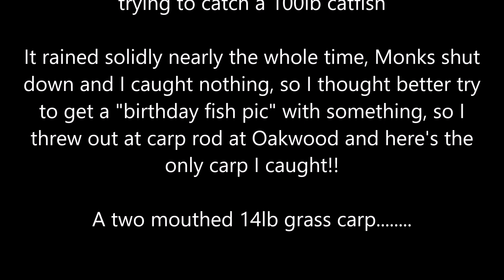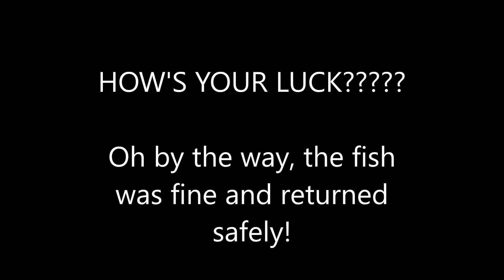Jumping Grass carp makes a mug of Mike Spug Redfern!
My 50th birthday just passed by. I did 7 nights (between 2 lakes) hoping to catch a nice fish to get a nice "catch shot" as a birthday reminder. All I caught was this 2 mouthed 14lb grass carp, which did this to me! It's 20 years since I caught one and had forgotten what a nightmare they are on the bank!